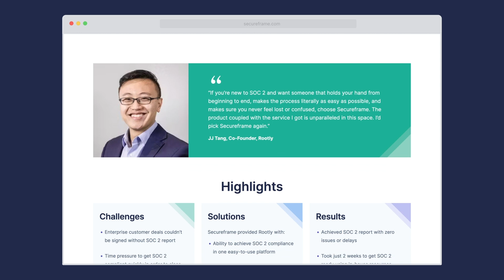The Business of Newsletters with Kendall Baker, “The Sports Newsletter Guy”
Kendall Baker currently leads Yahoo’s sports newsletter business. In 2017 he launched the first daily sports newsletter called Sports Internet, which he sold to Axios in 2019. Before Sports Internet, he convinced the founders of The Hustle to focus their online tech blog on a daily newsletter, which he wrote for a year and a half. And before The Hustle, he produced SportsCenter at ESPN. He’s spent nearly a decade at the intersection of daily news and sports, and this episode is packed with insights on both.

In this episode, we discuss:
- The history of the newsletter industry
- Why the best writers delete more than they write
- How he got on ESPN SportsCenter
- A crash course on the sports media business
- How to write a daily newsletter
- The importance of experimenting
- How he got his first dollar of revenue
- Why Kendall spent $0 on growth
- Selling his “Sports Internet” newsletter to Axios
- Why Adam Silver, commissioner of the NBA, reads Kendall’s writing
- Why Yahoo’s the next rocketship
- The surging momentum in US soccer
- And the most underrated athletes (current and all-time)